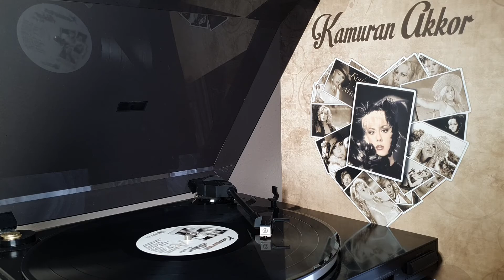Kamuran Akkor Bir Ateşe Attın Beni (Plak Kayıt)